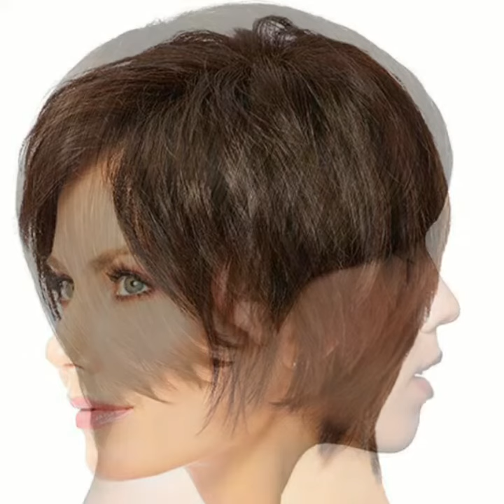40 Inch Dark Brown Short Straight Hair Breathable High Bangs Haircut & Hairstyles 2023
"Beauty Blaster"

viewers I hope you are All Are doin well and all Are Great, I pray that you will always be happy and well
First of all, I would like to introduce you to my
channel

In my channel I give you brand new And Most Trendy hai
Hairstyles And Hair Dye Shades ideas from all
over the Globe that you can use to make your personality more
Special Discount Offer For Hair Care Products
-Argan Oil for
-Hair Therapy serum
-Organic Rosehip Seed Oil
-Straightener Balm
-Anti-Breakage Serum
-Nourishing Hair Serum

For Teen Age Curly Hair
2. 40 Inch Dark Brown Short Straight
Hair Breathable Bangs High
40 Inch Dark Brown Short Straight Hair Breathable High Bangs Haircut & Hairstyles 2023
bangs shorthaircuts TO BUY PIXIE HAIRCUT WIGS
Lydell 8" Straight Short Bob Hair Flat Bangs Cute Central Dot Skin Top Heat Resistant Synthetic Wigs (Chestnut Brown)
To buy